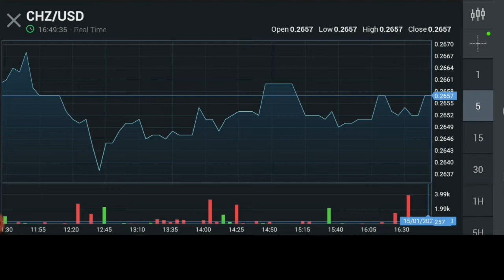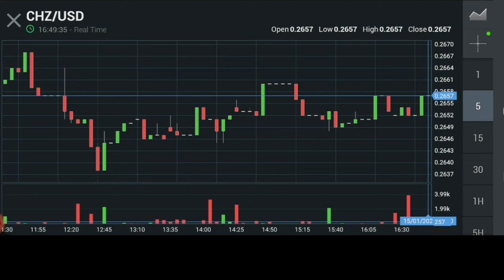CHD/USD CRYPTO LATEST PRICE AND CHART UPDATE | JANUARY 15, 2021 Gracia Muriot Channel